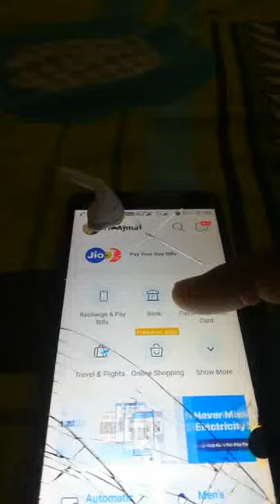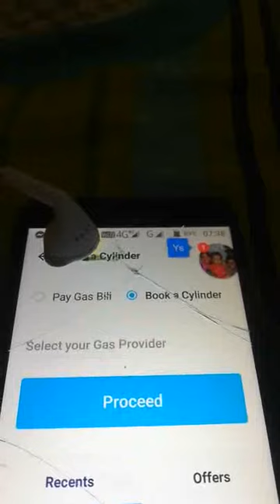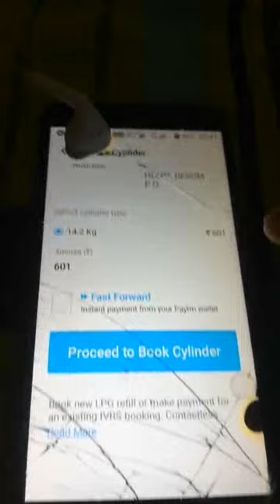ഗ്യാസ് സിലിണ്ടർ ഓൺലൈൻ ബുക്ക്‌ ചെയ്യാം. വിലക്കുറവും ക്യാഷ്ബാക്കും നേടിയെടുക്കാം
ഗ്യാസ്  സിലിണ്ടർ # Online Booking # വിലക്കുറവ്  # Cashback # Totally ഹാപ്പി # Must Try